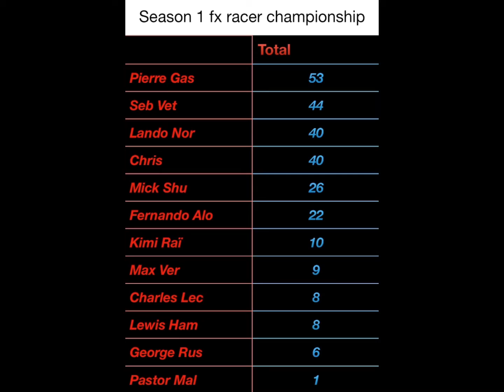Massive undercut |Fx Racer Championship S1 R3